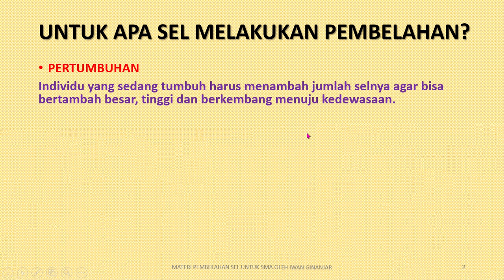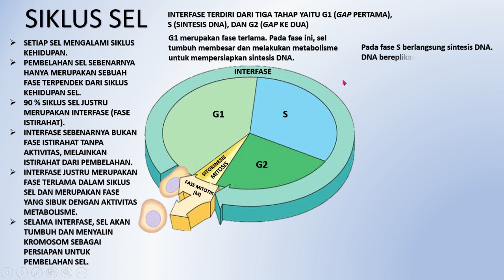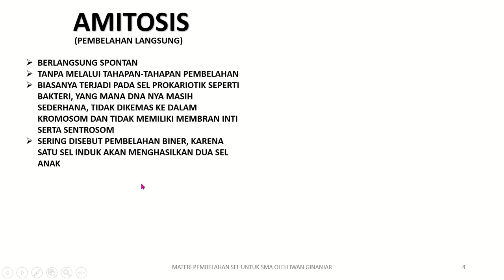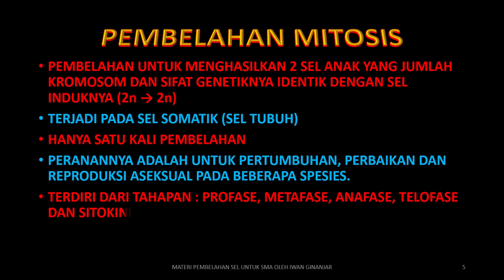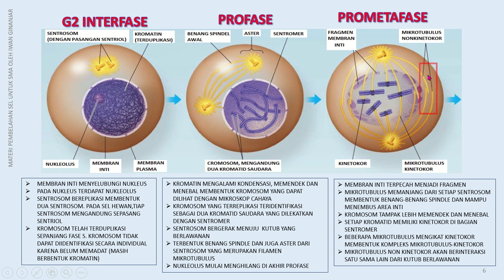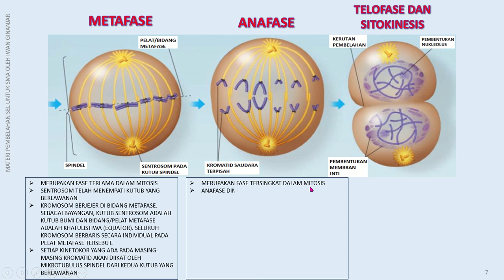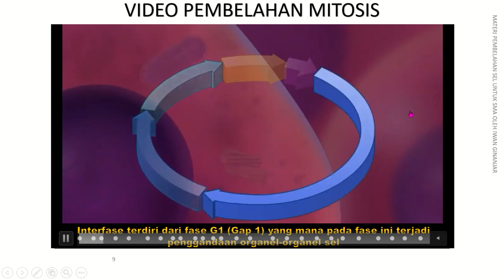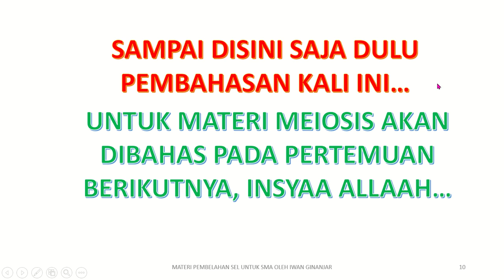PEMBELAHAN SEL PART 1 SIKLUS SEL DAN MITOSIS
video ini berisi penjelasan menganai :
-siklus sel
-pembelahan amitosis
-pembelahan mitosis

Mohon maaf mungkin ada beberapa kesalahan teknis ketika perekaman. karena waktu mepet dan malas ngedit, jadi seadanya saja. semoga bermanfaat untuk mendukung pembelajaran kita saja.

insyaa Allah pada saat waktu luang akan diperbaiki.